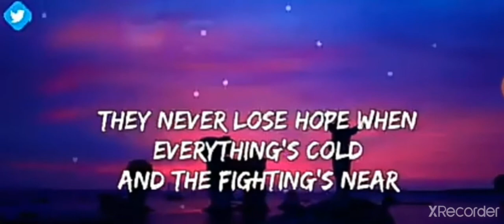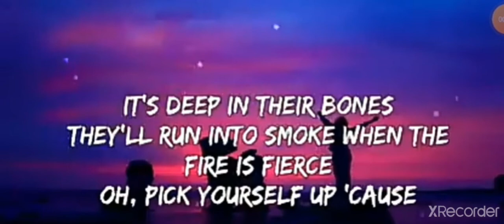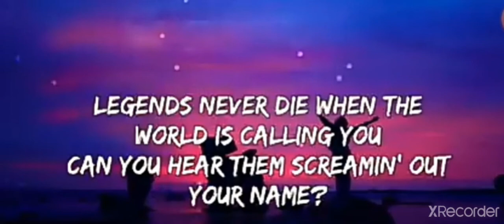✊LEGENDS NEVER DIE✊( a mi manera xd)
ahhh es mi favorita